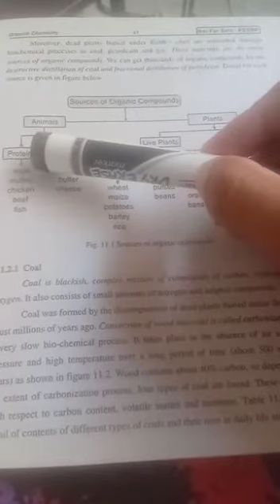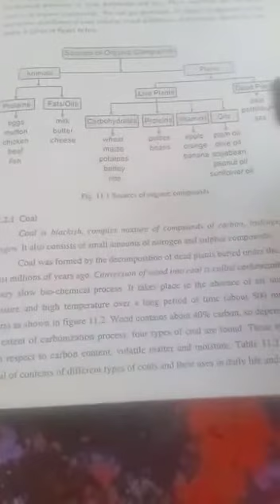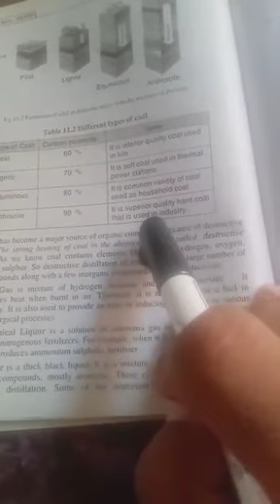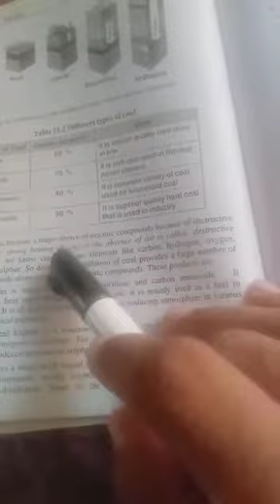Grade 10th.chemistry. unit no 13 .. 1 July 2020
Grade 10th... Organic chemistry Sources of organic compounds mainly animals and plants... Briefly discussion on coal and destructive distillation